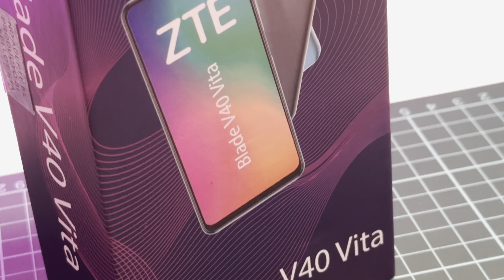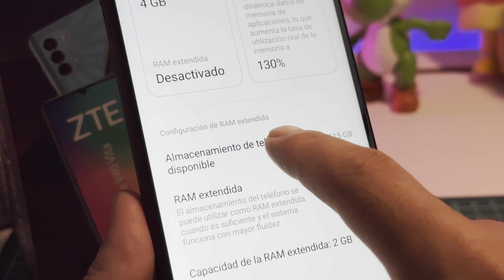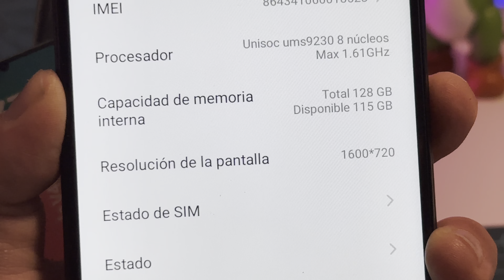ZTE Blade V40 Vita en Perú: Unboxing en español ¿Será bueno?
ZTE sigue lanzando celulares y ha vuelto a la carrera con el ZTE Blade V40 Vita en Perú. Mira erl